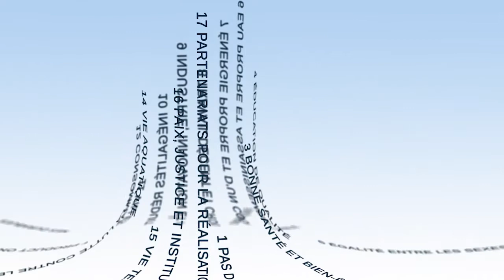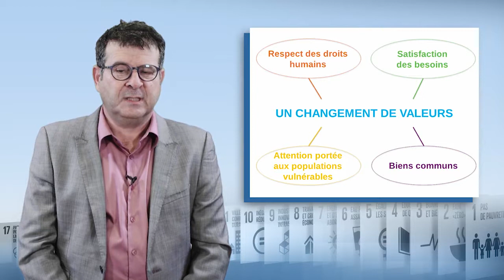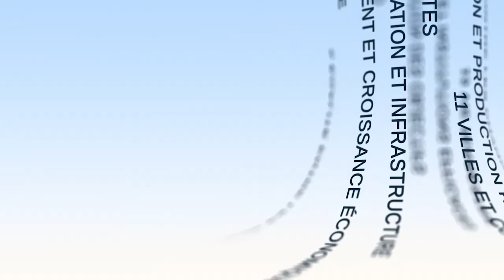ODS: marco de transformación y de toma de decisiones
Patrick Caron, investigador en el CIRAD, propone en este vídeo un análisis de los Objetivos de Desarrollo Sostenible (ODS). Se interesa particularmente por las cuestiones de valores transmitidos por estos ODS, de interacciones entre estos múltiples objetivos y de arbitrajes y tensiones asociados a la consecución de estos objetivos.